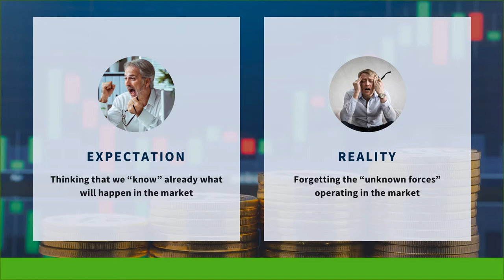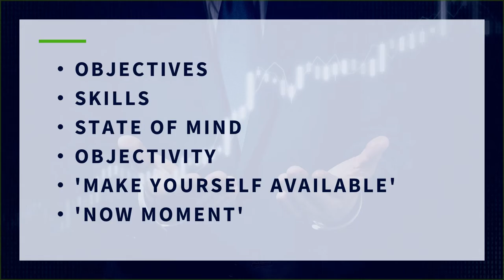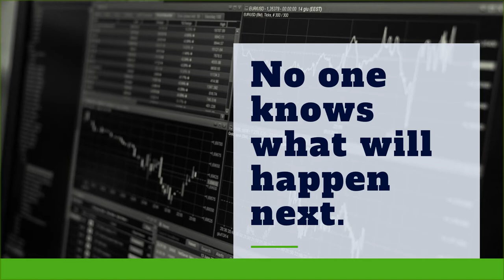Working with Your Beliefs (Episode 014)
Check out the latest episode of the The TradeHacker Mindset!

This episode will focus on a specific topic from the book “Trading in the Zone” by Mark Douglas. We'll be talking about working with your beliefs.

Cheers!

YouTube.com/navigationtrading
Facebook.com/navigationtrading